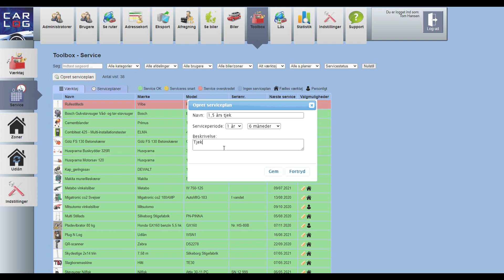TOOLBOX - sådan opretter du en ny serviceplan